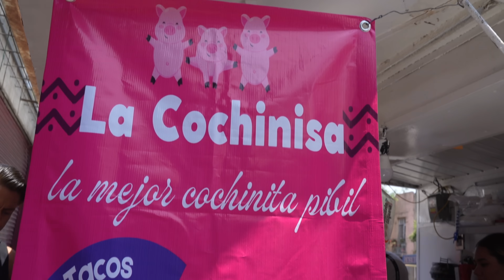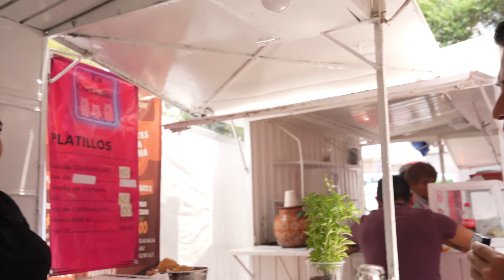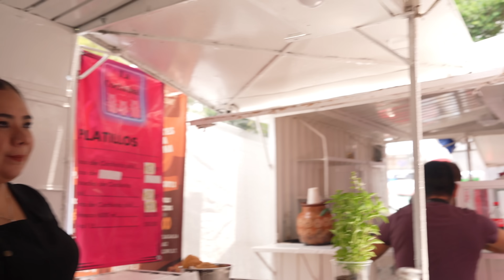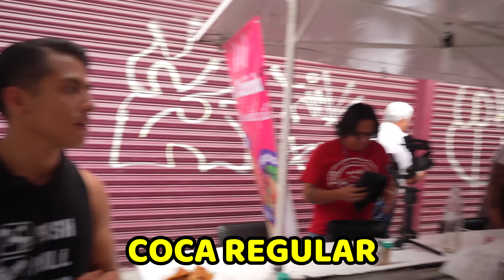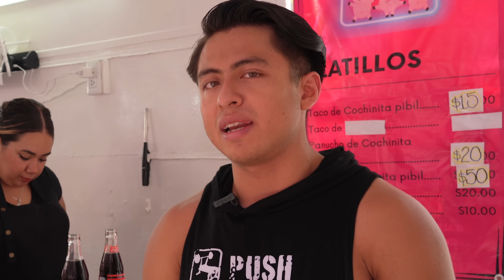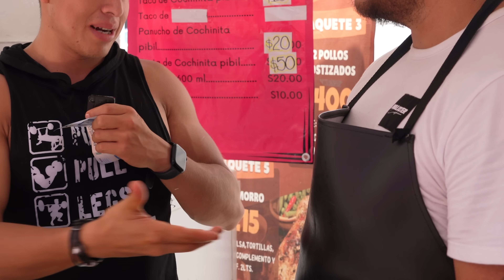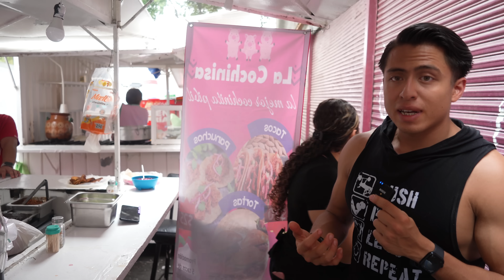EL RETO de TACOS “COCHINISA” que NADIE HA LOGRADO 🌮 | **Doble o Nada 🇲🇽🔥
RETO DE TACOS AL DOBLE🥵🌮

Hoy después de un gran tiempo de no comer Tacos, he venido a comer y deleitarme con la deliciosa comida de CDMX, dándole oportunidad a unos tacos que jamás mostramos, es por eso que hoy he venido a “LA COCHINISA” un lugar que destaca por ofrecer deliciosos Tacos de cochinita Pibil y un Reto de Comida Bastante Extremo de TACOS, y TORTAS, mismo para el cual solo se cuenta con 20 minutos, y de no acabar se pagará todo al Doble, hoy probaré está cochinita Pibil, y de paso intentaré este Reto para ver que tan difícil es…¿Lo lograré?👀🌮

Si ustedes quieren probar estas Ricos Tacos, yo les comparto la Dirección de este Establecimiento👀🌮: Calle Dr. Andrade, y calle Rio de la Loza, Colonia Doctores, CDMX.